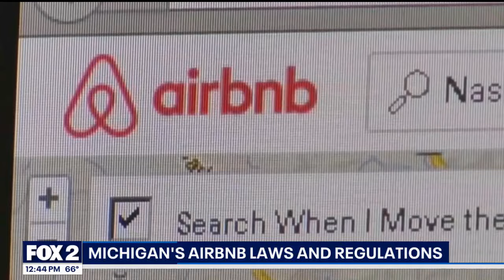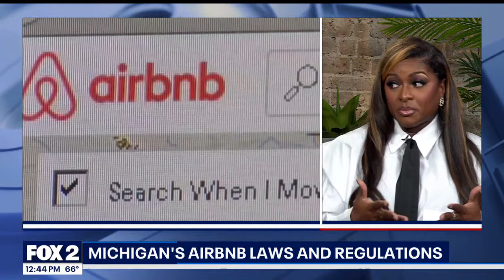Airbnb Laws and Regulations in Michigan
The Noon features Maurielle Lue and Lee Thomas talking about the news that matters most to the city of Detroit.